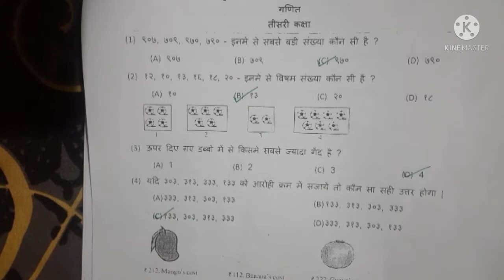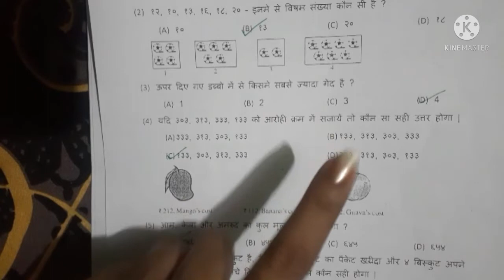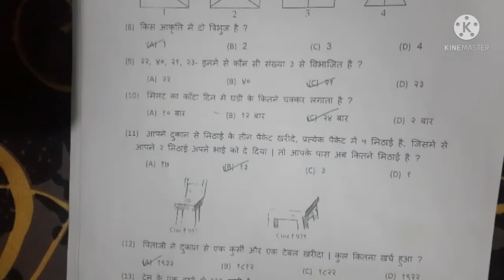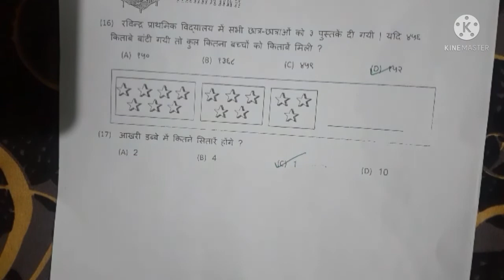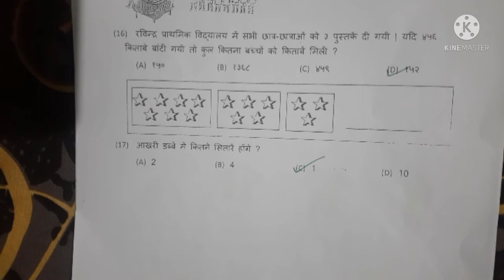WBSSE/CLASS III/ MCQ QUESTIONS /NAS 2021/MATHS/FOR HINDI MEDIUM STUDENTS....